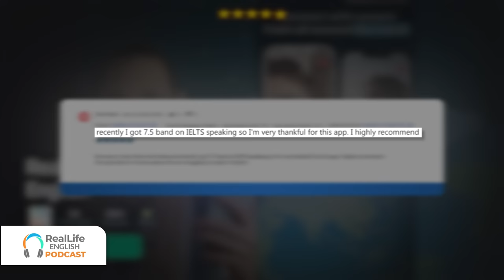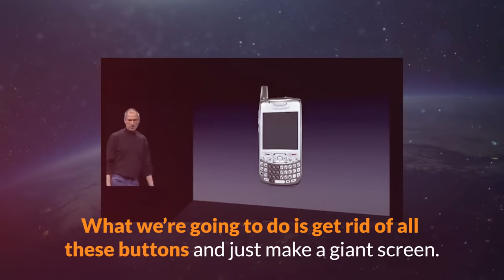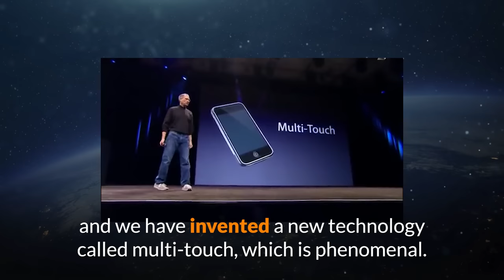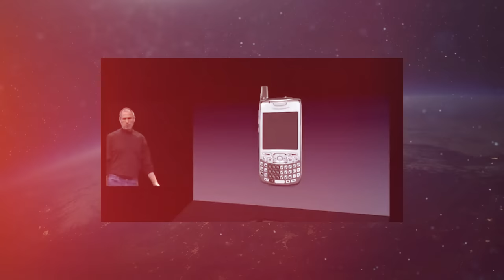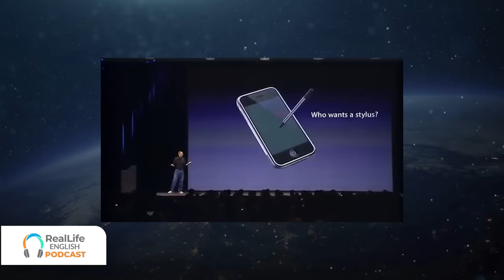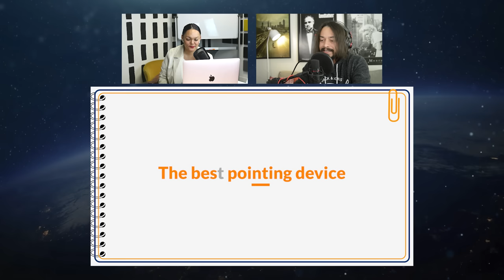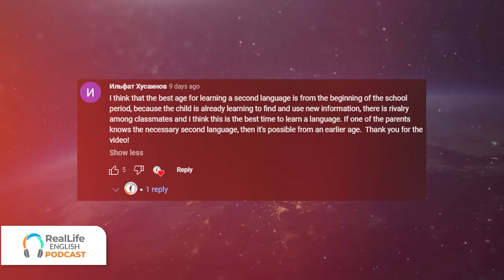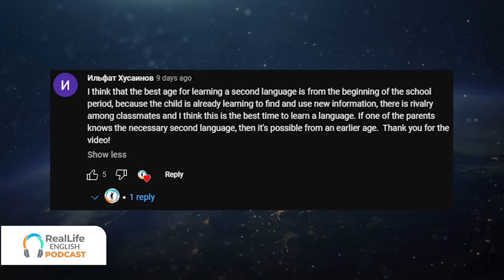How to Speak English in PUBLIC with POWER and CONFIDENCE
CHAPTERS
0:00 Intro
1:20 Thiago's story about posture
3:35 Why you should care about public speaking
8:34 Tip #1: Understand and use your vocal register
12:27 Tip #2: Work on your timbre
14:37 Tip #3: Use stress and intonation
15:21 Tip #4: Pace — Slow vs. fast
17:17 Tip #5: Pitch — Showing your emotions
20:01 Vocal warm-ups
22:24 Learning from Steve Jobs
29:39 Big Challenge